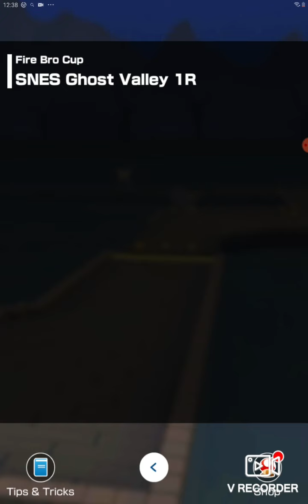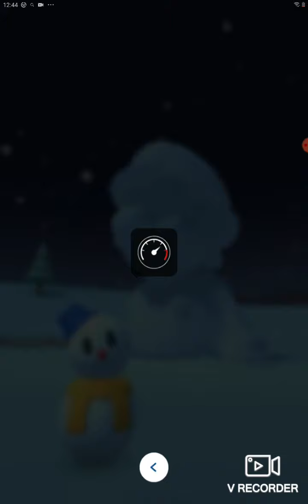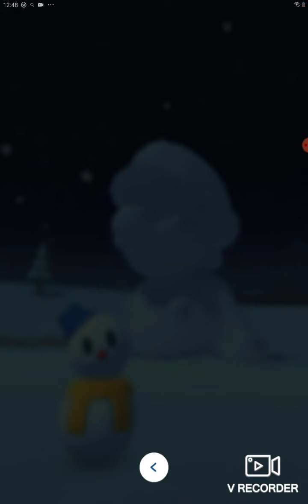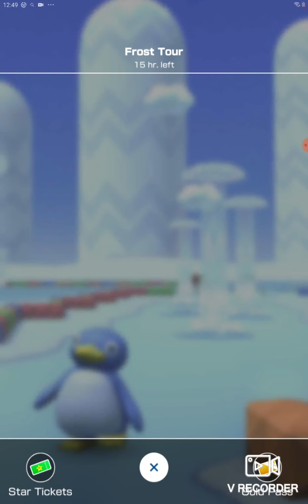Mario kart tour winning the fire bros cup